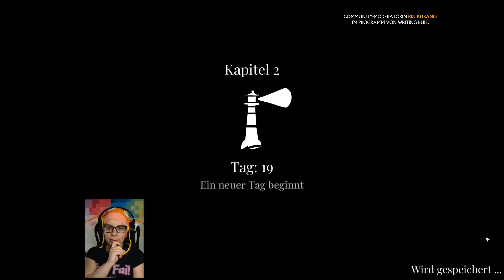DILUVIAN WINDS | Full Release (07) | Rin Kurano spielt [Deutsch]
So spielt sich das Rundenstrategie- und Aufbauspiel Diluvian Winds: Gameplay, Tipps und Tutorial! Community-Moderatorin Rin Kurano setzt meine eigene Partie fort. Viel Vergnügen! ► Spiel preiswert bei Gamesplanet ► Spiel auf Steam (~) ► WB live ► WBs Junge Herde live ► Code WBPLUS für ASUS-Produkte (~) ► Rin Kuranos eigener YouTube-Kanal